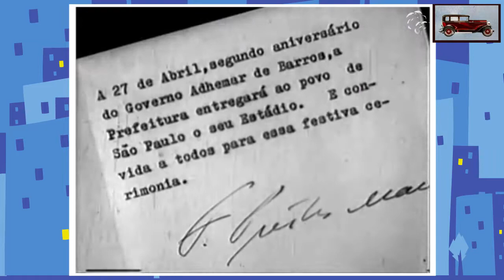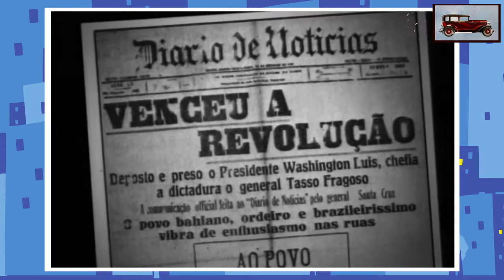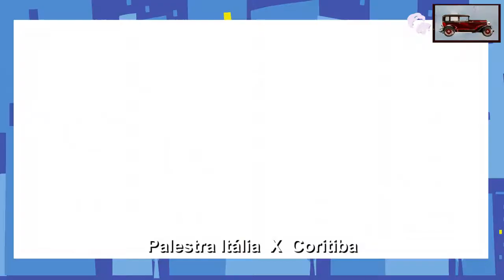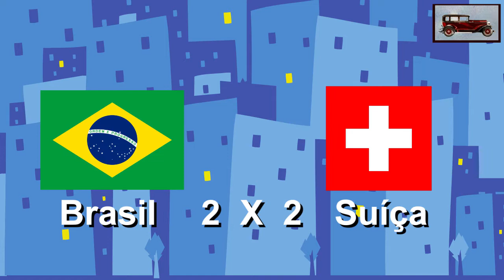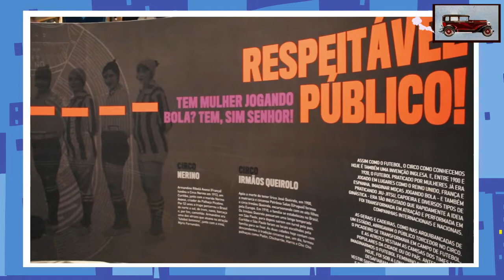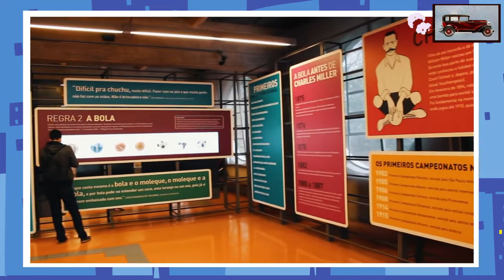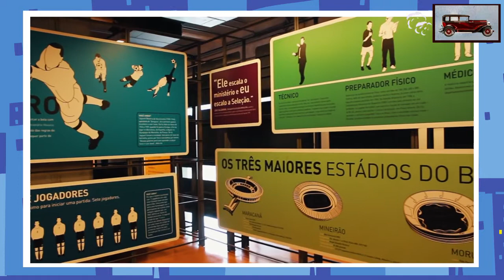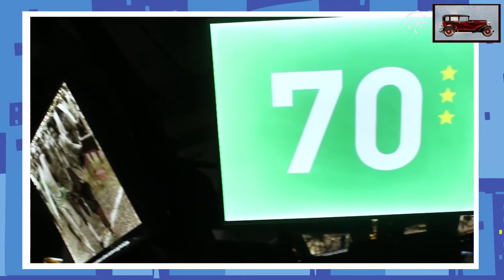Museu do Futebol - Estádio do Pacaembú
Na década de 1940, mais precisamente no dia 27 de abril, foi inaugurado o Estádio do Pacaembú.
O Estádio Municipal foi inaugurado em 27 de abril de 1940, com a presença do então presidente da República, Getúlio Vargas, acompanhado do interventor Ademar de Barros e do prefeito Prestes Maia.
Mais de 50 mil pessoas foram ao Pacaembú naquela tarde acompanhar a apresentação e os desfiles que marcaram a estreia do, na época, maior e mais moderno estádio sul-americano.
O museu conta a história do futebol desde seu início no Brasil até os dias atuais. Durante o passeio, aspectos como a relação do esporte com a arte, a história das Copas do Mundo, o impacto do futebol na vida das pessoas em geral são explicados. Os visitantes têm acesso, a partir de experiências sonoras e visuais, a uma sequência de informações didáticas e ilustrativas que relacionam o esporte à vida dos brasileiros no século XX.

O canal Guiando por São Paulo está arrecadando fundos para continuar a produzir vídeos com qualidade para você.
Abaixo estão os links para seu apoio.

Guiando por São Paulo.

Carlos Canavó - C C Imagem e Comunicação:
Fontes de pesquisa:

Wikipédia – Estádio Municipal Paulo Machado de Carvalho

Pacaembú  (bairro de São Paulo)

Museu do Futebol (São Paulo)

Inauguração do Estádio do Pacaembú

Pacaembú - O gigante sem dono

Pacaembú: O Palco das Emoções

Obras Reforma do Estádio do Pacaembú

Novo Pacaembú

MUSEU DO FUTEBOL | SP Tem

Museu do Futebol - Visita Educativa virtual “Muito Além do Futebol"

Conheça o Museu do Futebol (Pacaembú/SP

MUSEU DO FUTEBOL: História e Curiosidades do Estádio do Pacaembú SP

Museu do FUTEBOL em São Paulo

A Guerra dos Paulistas - Documentário

VII Olimpíadas Estudantis - Futsal Infantil Pacaembú 11/11

Trilhas:
Where Am I - Text Me Records - Biblioteca Youtube.